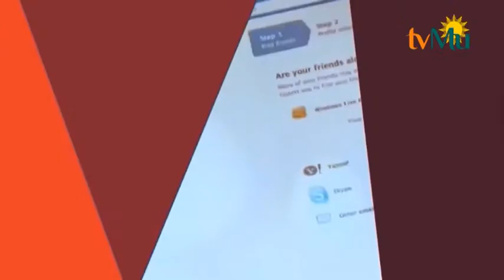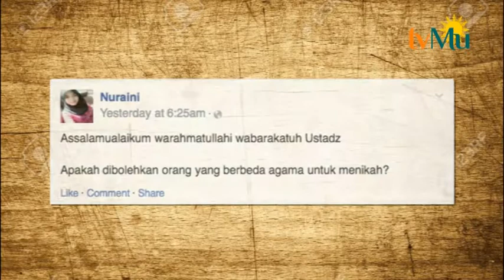Penjelasan Ustad Tentang Pernikahan Beda Agama